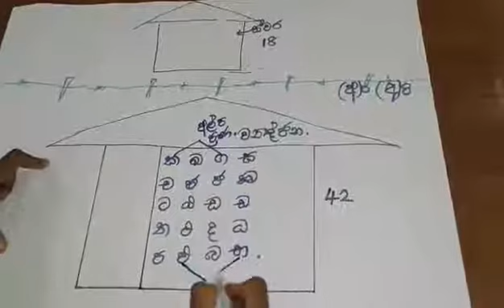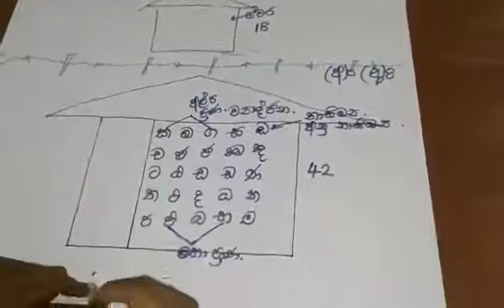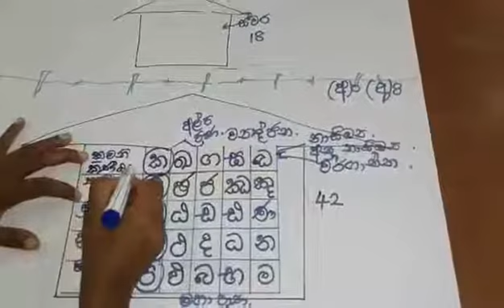Learn Sinhala Alphabet the easy way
ටීචර් සිංහල හෝඩිය කියලා දෙන ලස්සන